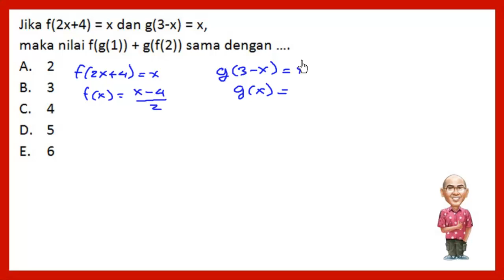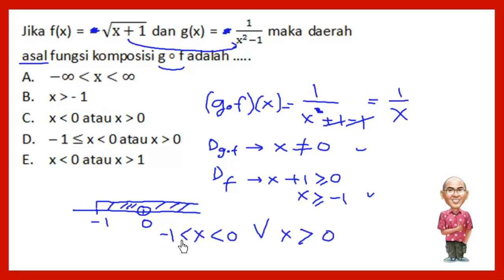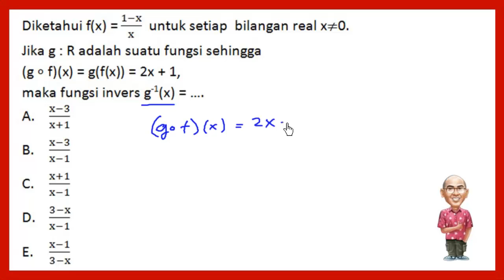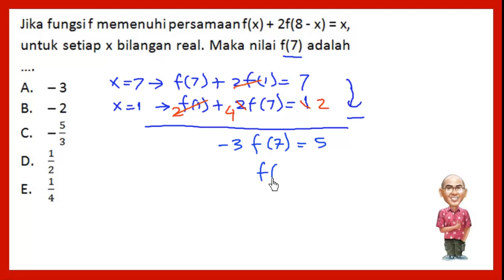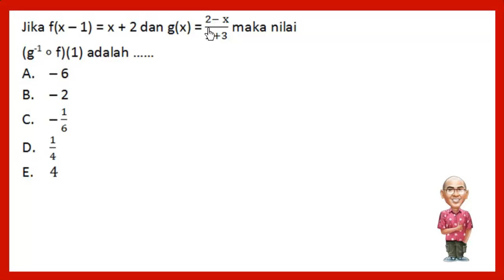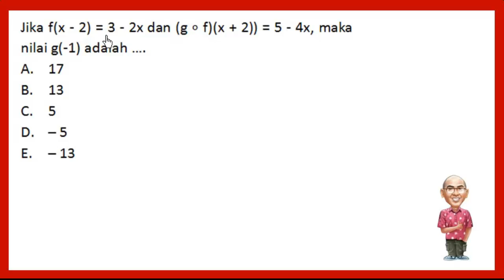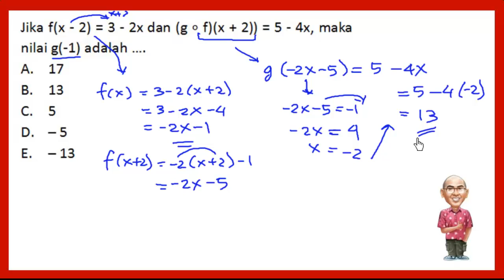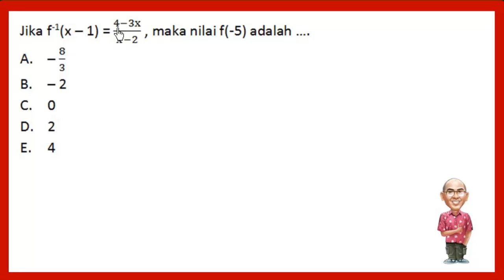Matematika Dasar SBMPTN - FUNGSI (20 soal)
Pembahasan 20 soal-soal fungsi (Matematika Dasar SBMPTN) atau matematika kelas X SMA.

Semoga bermanfaat